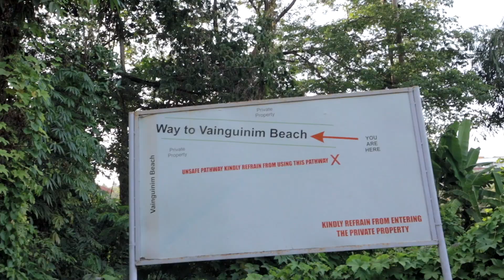Pre-wedding photography Goa - BTS - Amrit Vatsa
Insta / twitter - @amritvatsa
Facebook.com/vatsap
Gear: This Vlog was shot on a Canon 6D Mii with a 16-35f2.8 Lens. I also Vlog sometimes with Panasonic GH4 (with 12mmf2 lens). The photographs were taken on Canon 5d markiii with a Sigma 24-35f2 Art lens. I also often use Tamron 24-70 lens for video and have a lot more gear like canon bodies: Canon 5d mii, original 6d, Sigma35mmf1.4Art, Canon85mmf1.2L, 135mmf2 etc.